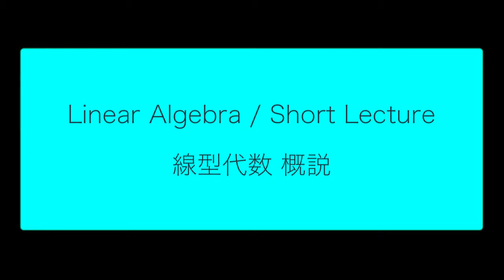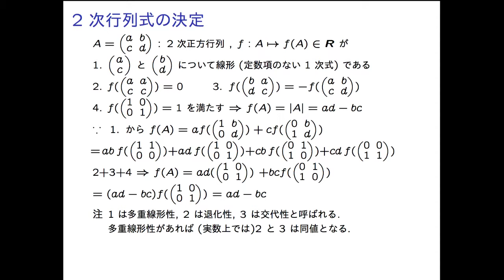LA1 4 01 Det2 03